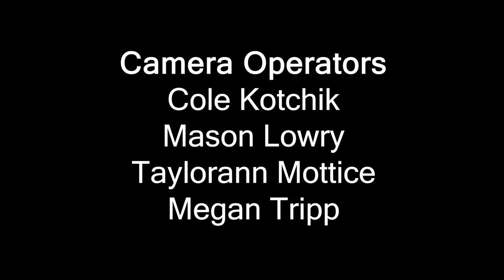SURVIVOR OREGON Season 2: Episode 2 - "It's Survive or be Survaughten"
Welcome to Survivor Oregon 🔥

Watch 13 competitors fight their way through challenges and tribal councils with skill and strategy until the strongest of them all is crowned the winner of Survivor Oregon. New episodes are released each Friday at 6pm pacific time.

Casaya Tribe Members:
Hailey
Keyan
Simran
Joe
Brooklyn
Jake

Solana Tribe Members:
Preston
Bailey
Kody
Lauren
Cesar
Ryan
Talie

Host/Executive Producer/Head Editor: Hunter Klein
Production Designer: Ally Fergusson
Director of Photography: Jacob Jones
Demolition Expert: James Canfield
Location Manager: Spencer Sproul
Production Assistants: Ridley Roelofs and McKenzie Klein
Camera Operators: Cole Kotchik, Mason Lowry, Taylorann Mottice, and Megan Tripp